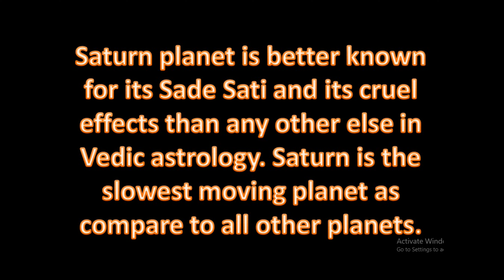Aspect of Planets Saturn in Vedic Astrology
1. One Horoscope, one question, charges Rs.100/- Only online consultation
2. One Horoscope writing sent in PDF, 5 questions answered ,charges Rs.1000/-
3. One Horoscope writing in detail with all yogas explained in detail,  sent in PDF, 5 or more  questions answered ,charges Rs.5000/-